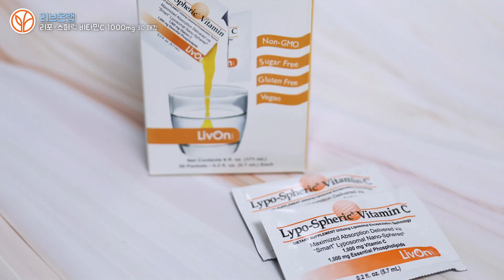흡수율 UP 속쓰림 DOWN 리포좀 비타민C [리브온랩 리포스페릭 리뷰]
이번 영상은 리브온랩 리포스페릭 비타민C 90초 리뷰입니다.
오플닷컴의 제품들 중 리뷰가 궁금한 제품이 있다면 댓글로 남겨주세요🧡

🚩 제품링크
👉 [리브온랩] 리포-스페릭 비타민 C 1000 mg, 30 패킷

📍 면책사항
본 건강정보가 포함하고 있는 내용은 질병의 진단, 치료 또는 의료적 조언이 아닌 참고 수준의 일반적인 정보임을 알려드립니다. 의료상담, 건강진단, 치료방법 및 자세한 의료관련 사항은 의료전문가와의 상담을 권장합니다.